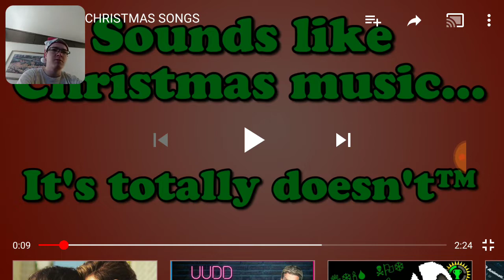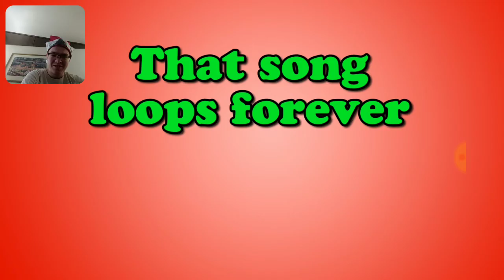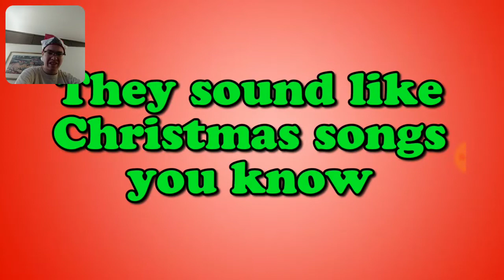Reacting to Royalty Free Christmas Music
If you want me to do another one, let me do.